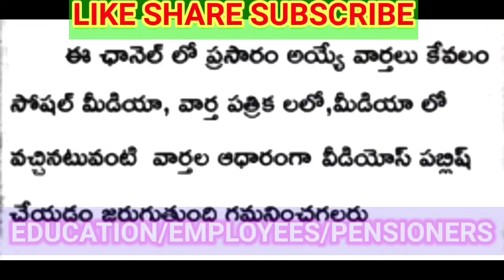ఉద్యోగ పెన్షనర్లకు 4% డి.ఏ విడుదల చేసిన ప్రభుత్వం